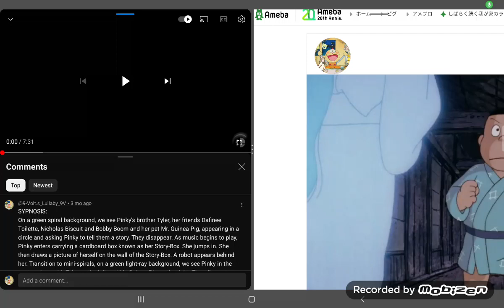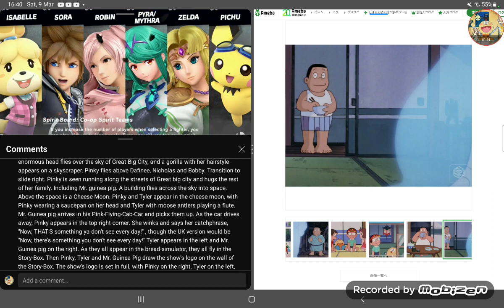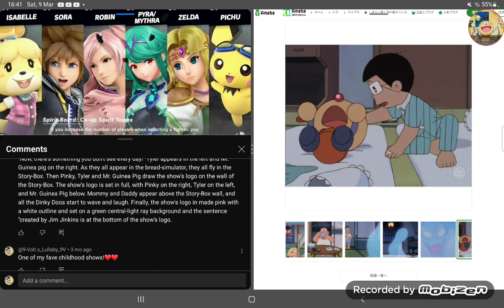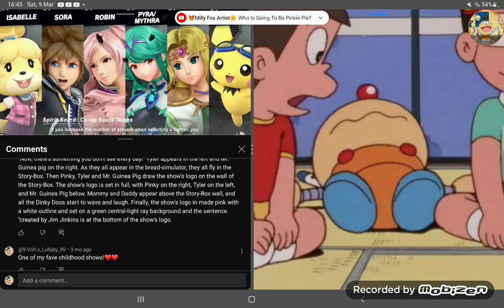Isabelle the Dog - Ghostly Panorama!